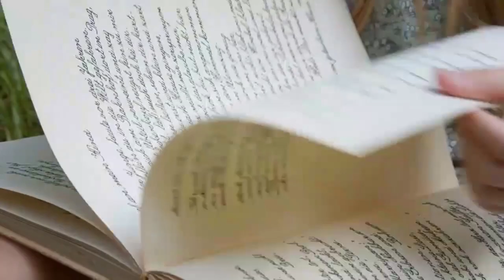Diskuse s Evou Erbenovou - Mezinárodní den památky obětí holocaustu 2021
Diskuse Evy Erbenové s velvyslancem České republiky v Izraeli Martinem Stropnickým a studenty gymnázií z Hranic, Olomouce a Mělníka